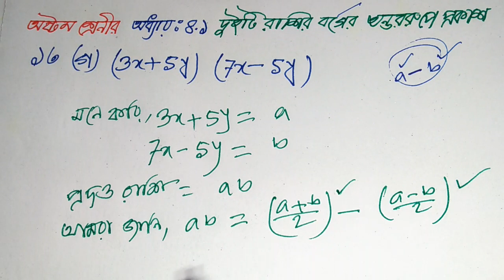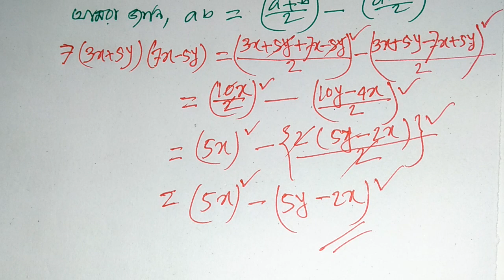অষ্টম শ্রেনীর 4.1 দুইটি রাশির বর্গের অন্তররুপে প্রকাশ কর, অংক নং ১৩(গ), Class 8.